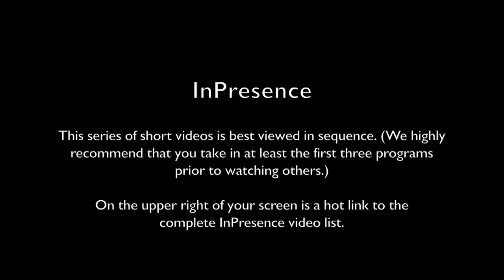InPresence 0015: The Inspirational Jean Houston with Jeffrey Mishlove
InPresence host, Jeffrey Mishlove, PhD, is author of The Roots of Consciousness, Psi Development Systems, and The PK Man. Between 1986 and 2002 he hosted and co-produced the original Thinking Allowed public television series. He is the recipient of the only doctoral diploma in "parapsychology" ever awarded by an accredited university (University of California, Berkeley, 1980). For many years he served as president of the non-profit Intuition Network, an organization dedicated to creating a world in which all people were supported and encouraged in developing inner intuitive abilities.

Here he acknowledges that Jean Houston has had a more profound influence on his life than any living person other than his family members and closest friends. He describes how he first met her in 1973 and summarizes some of his experiences attending her workshops. He closes the monologue by referring to Jean's observation that certain qualities of character that others may judge as flaws or pathologies can turn out to be our greatest assets.

To download an edited English transcript of InPresence 0015, go